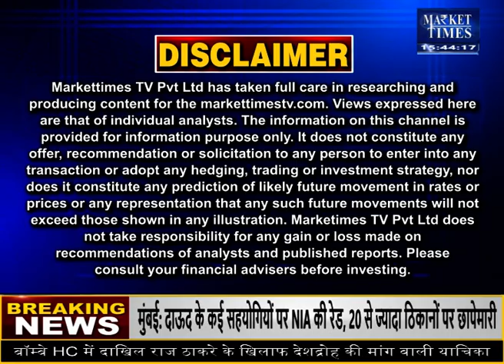सावधान ! तेजी से आगे बढ़ रहा तूफ़ान 'असानी'